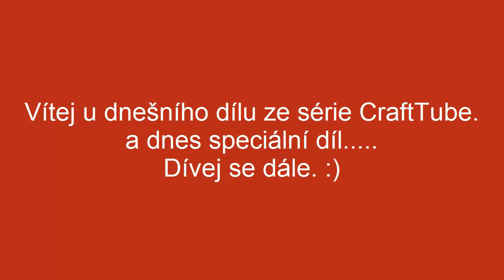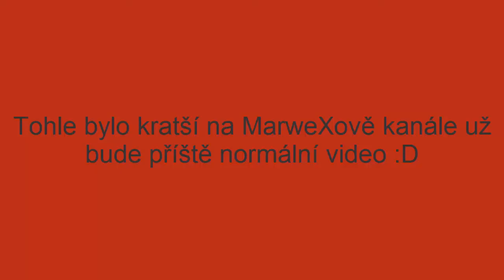CraftTube #4 -:- Překvapení v Netheru ! :O -:- /w MarweX